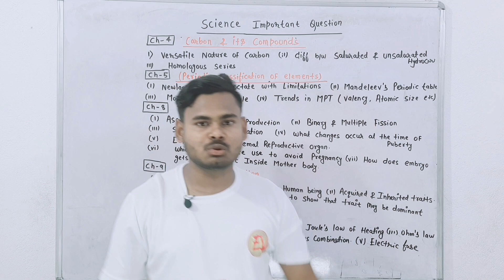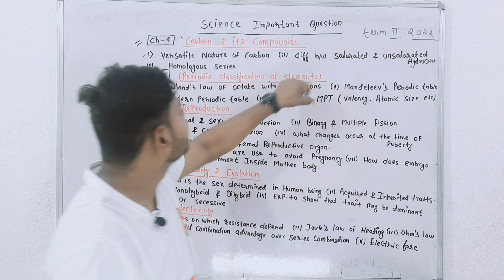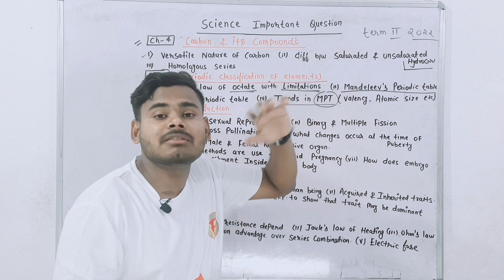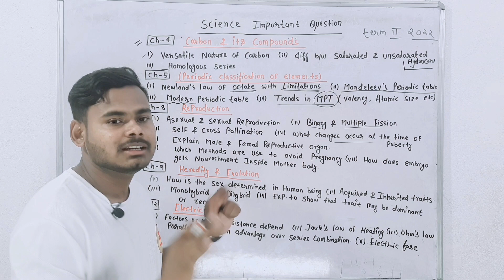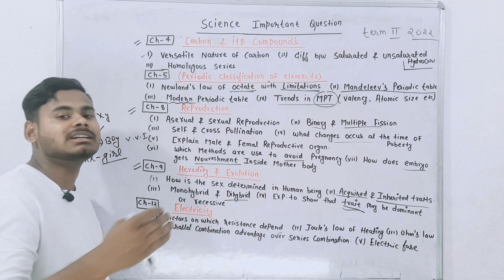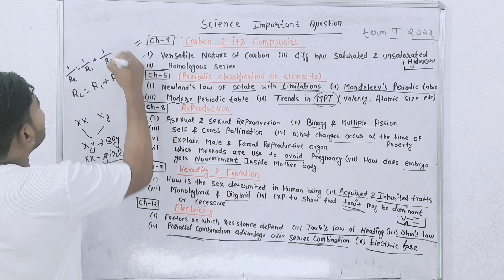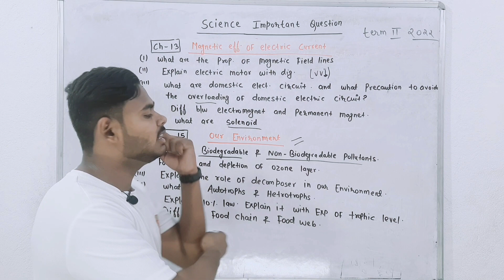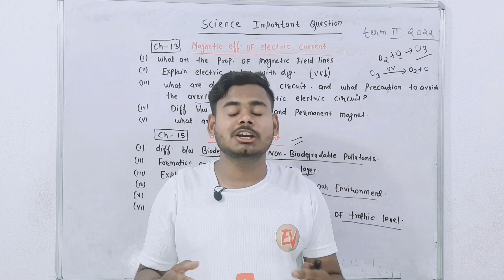Science Questions Paper Class 10th Term 2 Leaked||Cbse Board Exam 2022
class 10 science most important questions, class 10 science important questions term 2, cbse latest news, cbse term 2 exam, board exam 2022